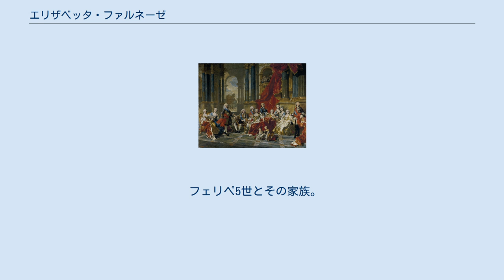エリザベッタ・ファルネーゼ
エリザベッタ・ファルネーゼ （Elisabetta Farnese, 1692年10月22日 - 1766年7月11日）は、スペイン王フェリペ5世の2度目の王妃。
パルマ公ラヌッチョ2世の長男オドアルド2世と、プファルツ選帝侯フィリップ・ヴィルヘルムの娘ドロテア・ソフィアの長女。
スペイン王カルロス2世の2度目の王妃マリア・アンナ（マリアナ）の姪にあたる。
スペイン名イサベル・デ・ファルネシオ（Isabel de Farnesio）。
イサベラ・ファルネーゼとも呼ばれる。
 1714年に21歳でフェリペ5世と結婚した。
彼女をフェリペ5世の後添えに推薦したのは、王宮を取り仕切る老嬢ウルシノス夫人、そして政治面での王のアドバイザー、ジュリオ・アルベローニ枢機卿だった。
 パルマでの代理結婚ののち、スペインに到着すると、王の意志決定を左右するウルシノス夫人を追放し、エリザベッタは瞬く間に意志の弱い王を完全に影響下に置いた。
政治ではアルベローニと理念を同じくした。
すなわち、古来からのイタリア領、サルデーニャとナポリ・シチリアをスペインの支配に置くことである。
 王には既に先妻マリア・ルイーザ・ディ・サヴォイアとの間の王子たち、ルイスとフェルナンドがいたため、自分がこれから生む子供たちにスペイン王位と同等のイタリア君主の称号と領地を与えるのがエリザベッタの目標となった。
彼女は精力旺盛に政治に介入、フランス軍がピレネー山脈を越えてきた際、彼女は自身でスペイン陸軍の一師団を指揮した（四国同盟戦争）。
 この戦争はスペインを列強に包囲され敗北、1720年にアルベローニ枢機卿の追放を余儀なくされ、シチリアから撤退しなければならなくなった。
そして、彼女が思いとどまるよう説得をしてきたにもかかわらず、1724年にフェリペが突然長男ルイスに譲位して、自らはラ・グランハ宮殿に引きこもってしまった。
 ルイス1世は在位7ヶ月で天然痘で死去したが、弟のフェルナンド王子がまだ幼少のため、フェリペが復位した。
この時、既にフェリペは廃人同様で、エリザベッタがスペインの政治の主導を握った。
叔父のパルマ公アントーニオが死ぬと、嫡男がなかったため、彼女の長男カルロスがパルマ公となった。
ポーランド継承戦争の結果、1736年にパルマ公位は手放すことになったが、引き替えにナポリとシチリアの王位がカルロスのものとなった。
 フェリペが死に、フェルナンド6世が王位につくと、王は義母をいたわる名目でラ・グランハへ押し込めた。
しかし、エリザベッタは虎視眈々と、カルロスのスペイン王即位を狙った。
即位した時には王妃バルバラは既に30代を超えており、子供が生まれる見込みは薄かった。
このままフェルナンド夫婦に子供が生まれなければ、王位はカルロスのものだった。
 エリザベッタの願望どおり、フェルナンドは子供のないまま病没し、愛子カルロスがカルロス3世として即位した。
この頃、彼女は夫と同じ病気を患い、昼夜が逆転した生活を送っていた。
そのため、王は母エリザベッタと暮らすことができなかった。
エリザベッタは、夫より20年も長生きしたが、同じような状態でラ・グランハにて亡くなった。
 フェリペ5世とその家族。
ルイ＝ミシェル・ヴァン・ロー画 7人が生まれ、成人したのは6人である。